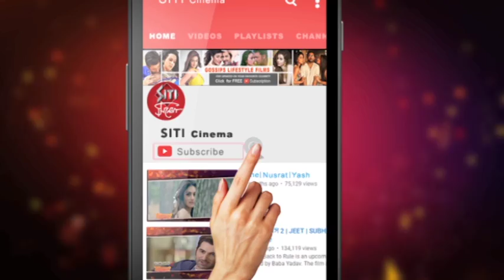Shob Bhooturey | সব ভূতুড়ে | MOVIE MAKING | Abir | Sohini | Birsa | promotional song shooting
Sob bhuture shooting  promotional song  Abir | Sohini | Birsa Dasgupta

Shooting coverage of Birsa Dasgupta's upcoming flick Sob Bhuture. Featuring Abir Chatterjee , Sohini Sarkar and Ida Dasgupta.

A quest to celebrate 'ghosts' is all set to give you some spine chilling spookyness. Here's presenting the much awaited trailer of Birsa Dasgupta's next 'Shob Bhooturey', a quintessential Bengali ghostlore starring Abir Chatterjee, Sohini Sarkar and Ida Dasgupta in pivotal roles. Shob Bhooturey releasing 8th September 2017.
A film by Birsa Dasgupta
Starring : Abir Chatterjee, Sohini Sarkar, Ida Dasgupta, Supriyo Dutta, Biswajit Chakraborty & Others
Presented by : Shrikant Mohta & Mahendra Soni